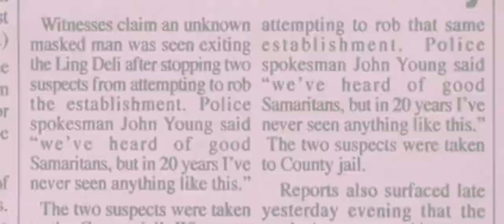MCAD338 - SPIDER-MAN MAIN THING (Video)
CAMERA
LIBRARY
MCAD
NO COPYRIGHT
THE ONLY
THE FIRST
BECAUSE
GROUND
RUMBLING
IPAD